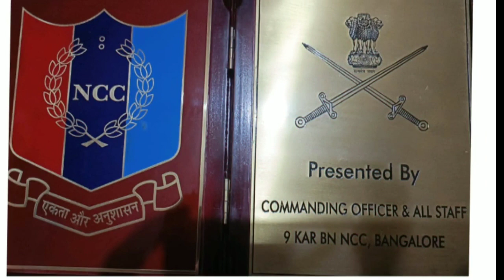Session on Personality Development and Spirituality for NCC students.2023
Session on Personality development and Spirutuality for NCC students.

@jeevanmukthi_foundation ,2023

Musician:Cheel